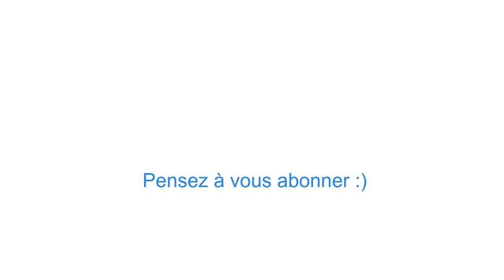Bonne Pratique #201 - L’importance de ranger